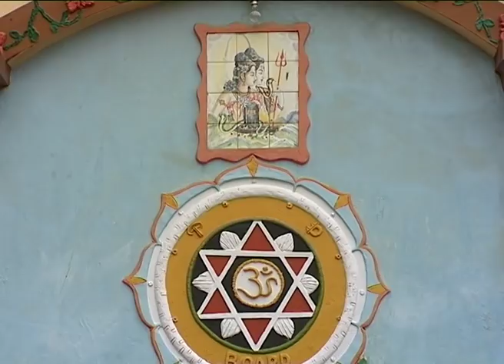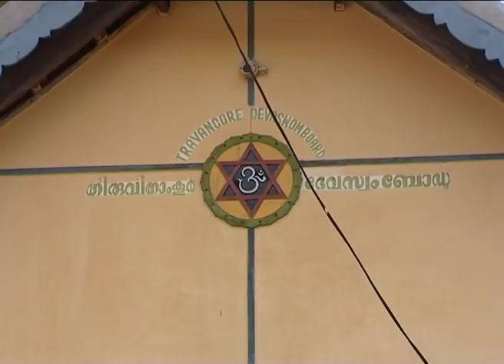72 Thiruppuliyur Kuttanadu - 108 divyadesam mahathmiyam